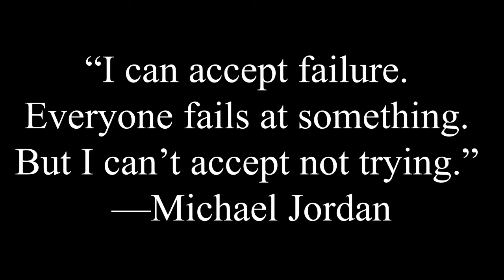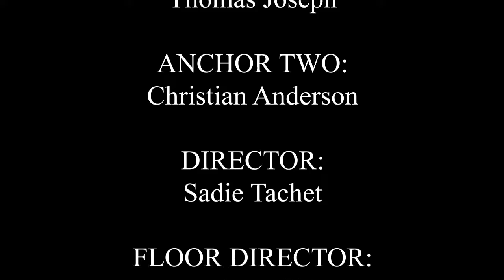SBN News (2-14-22)